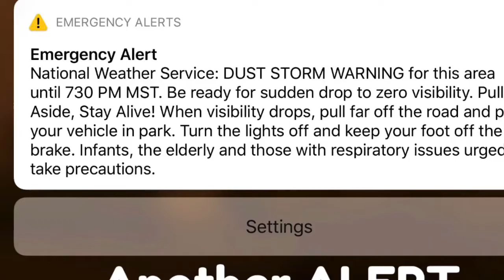DUST 2020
Our first severe dust storm 08/16/2020